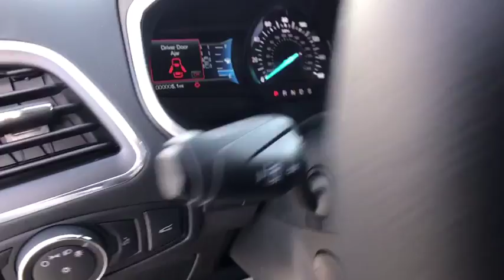2018 Ford Edge Carson City, Reno, Northern Nevada, Susanville, Sacramento, CA 33317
Capital Ford: Servicing Carson City, NV near Carson City, Reno, Northern Nevada, Susanville, Sacramento

Capital Ford
3660 S Carson St

From the dynamic grille to the fluid shapes and smooth lines that run the length of its body, the 2018 Ford Edge will let you arrive in style. It also has a sleek roof, aerodynamic shape and the type of commanding profile that isnt afraid of turning heads or stepping into the spotlight. The interior features a standard leather-wrapped steering wheel and perforated leather-trimmed sport bucket seats. Other smart touches include standard metal-plated accents, mechanical stripe aluminum applique, illuminated scuff plates and ambient lighting. The exterior design features a bright beltline molding matched with chrome accents and standard 19-inch wheels. The total passenger volume is 113.9 cu. ft. with 39.2 cu.ft. behind the second row. And when the second-row seats are folded down, youll find up to 73.4 cu. ft. of cargo space behind the front row. Three different engines provide more than enough attitude under the hood  the turbocharged, direct-injection twin-scroll 2.0L EcoBoost engine, the powerful 3.5L Ti-VCT and the athletic 2.7L EcoBoost.